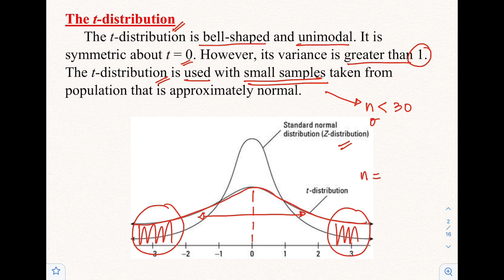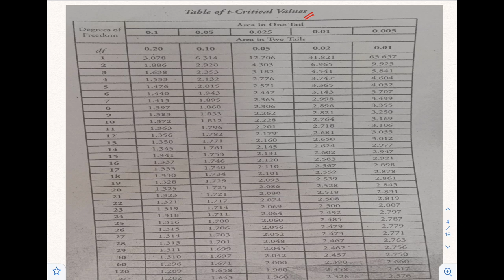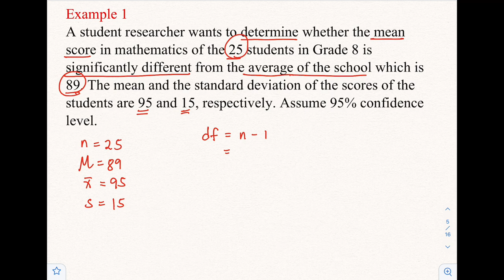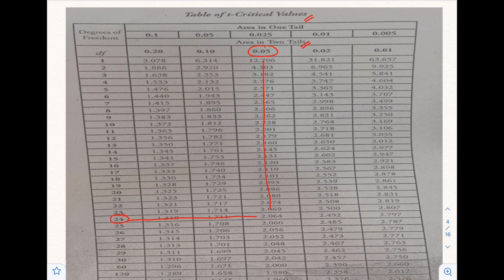Illustrating t - Distribution | Formula and Sample Problems | Statistics and Probability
Illustrating t - Distribution | Formula and Sample Problems

The T distribution, also known as the Student's t-distribution, is a type of probability distribution that is similar to the normal distribution with its bell shape but has heavier tails. T distributions have a greater chance for extreme values than normal distributions, hence the fatter tails.